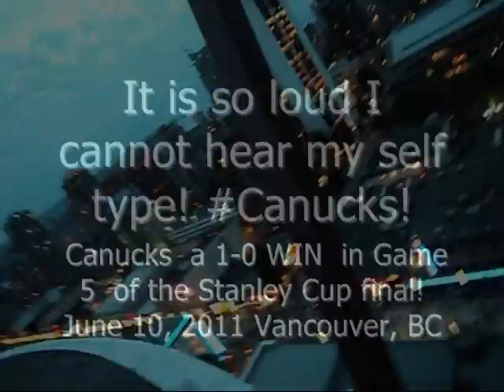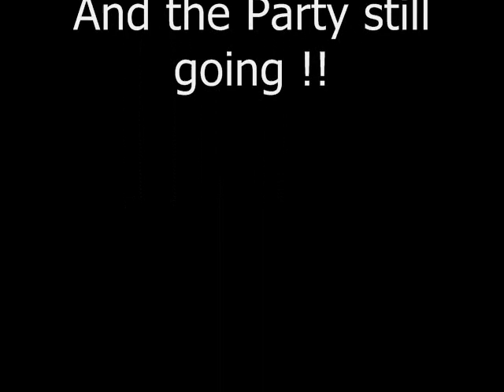Canucks WIN June 10,2011 Game 5 Stanley Cup Play off Vancouver Streets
100,000 ppl in the Streets!